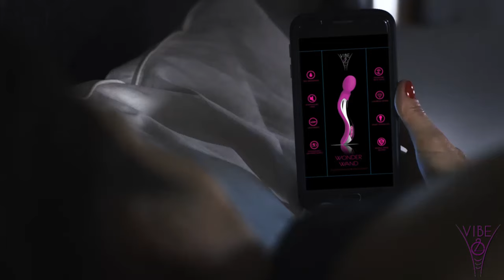Wonder Wand Personal Massager by Vibe2o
Personal & Partner Use – These handheld massagers are the perfect size for discrete personal use or helping a partner relax; great after a long day at work!Includes FREE Warming Lube – Every personal massage wand comes with a bottle of therapeutic warming lube that helps the wand glide effortlessly over your body.Powerfully Intense – Crafted with smooth, waterproof silicone, we offer the best personal massager for massaging stiff muscles and soothing erogenous zones.Quick Recharge – Powerful, yet quiet our women’s massager boasts a long-lasting internal battery and quickly recharges via included USB charging cord.Relaxing Comfort, Personal Stimulation – This ergonomically designed female personal massager boasts 7 pulsating vibrations for a truly stimulating massage.